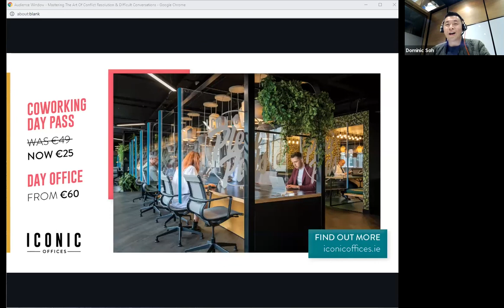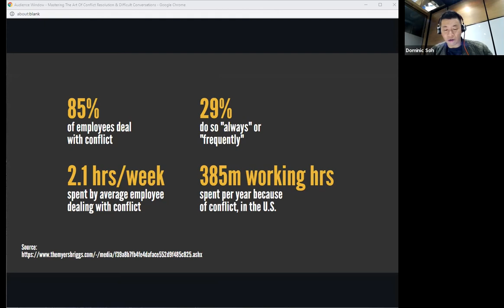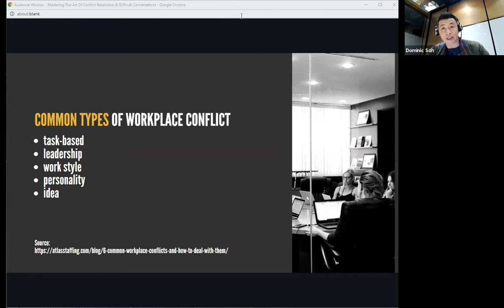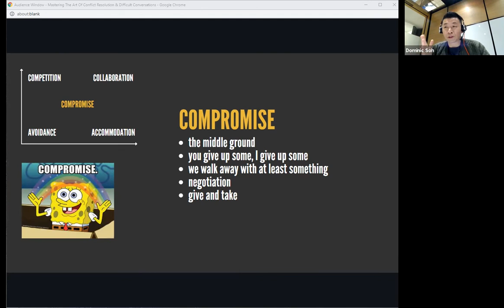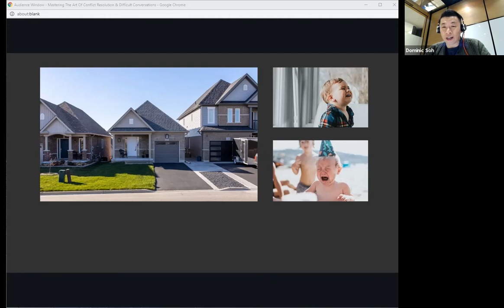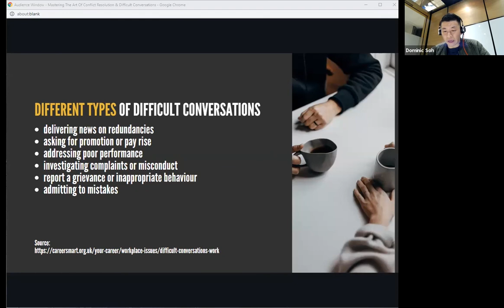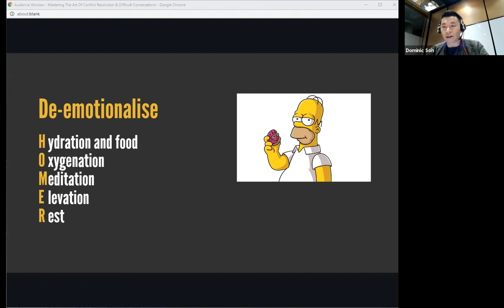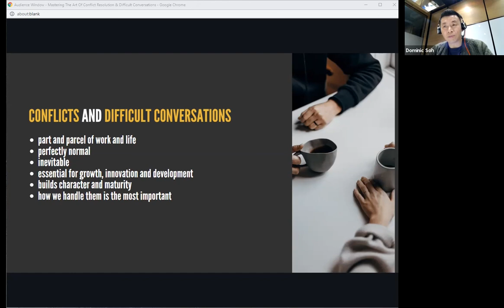Mastering the Art of Conflict Resolution & Difficult Conversations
With Dominic Soh, TEDx speaker and international trainer

Whether you're a leader, executive, entrepreneur or business owner, it pays to be able to manage conflict and navigate difficult conversations to bring the team and business forward.

Our Iconic Virtual Events are currently free to both Iconic members and non-members, to see our upcoming events check out